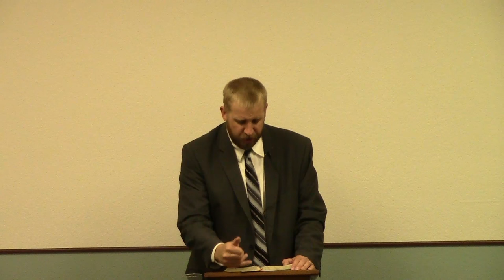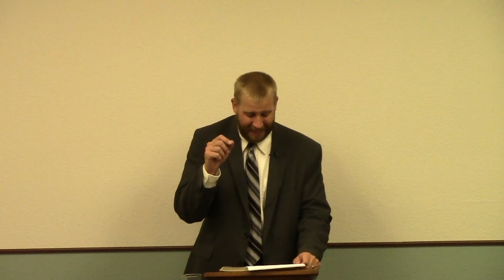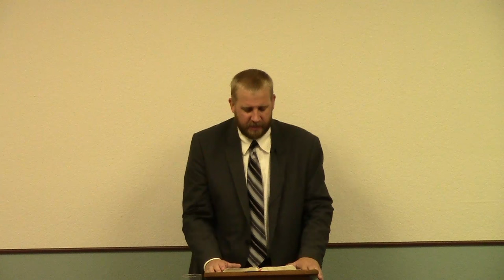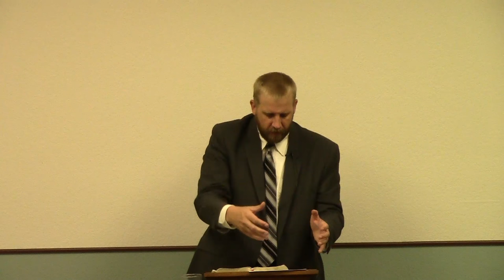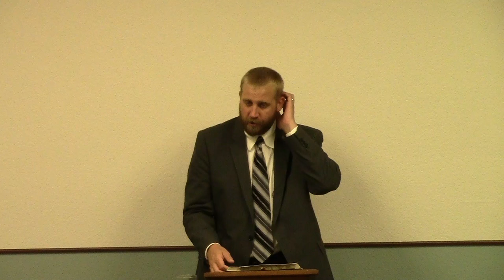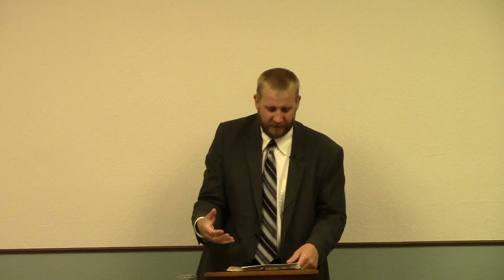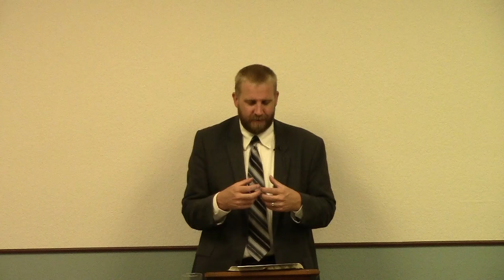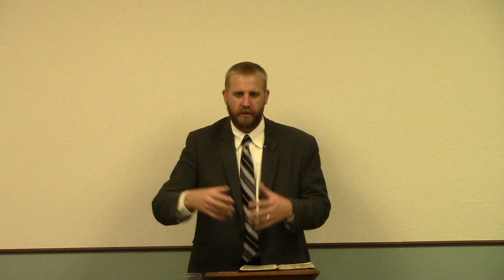Proverbs 12 - Rottenness in His Bones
Sermon preached 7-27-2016.  Expository preaching through Proverbs chapter 12.  Independent, Fundamental, KJV Bible Only, Soulwinning Baptist Preaching.  Word of Truth Baptist Church in Prescott Valley, AZ.  Pastor David Berzins.